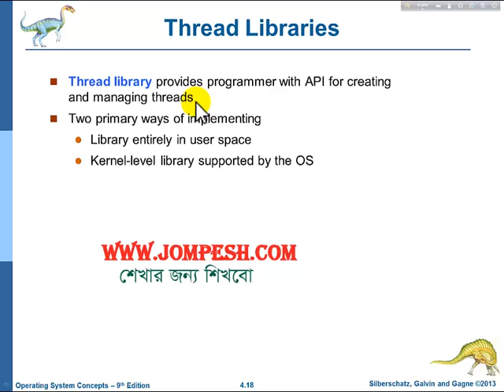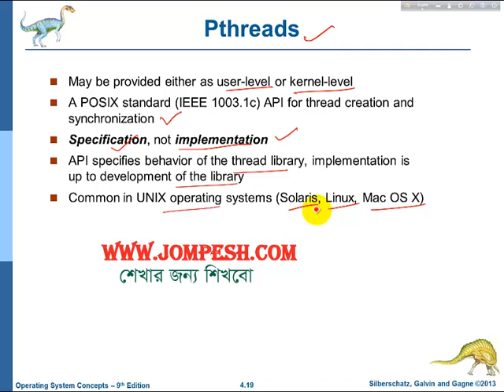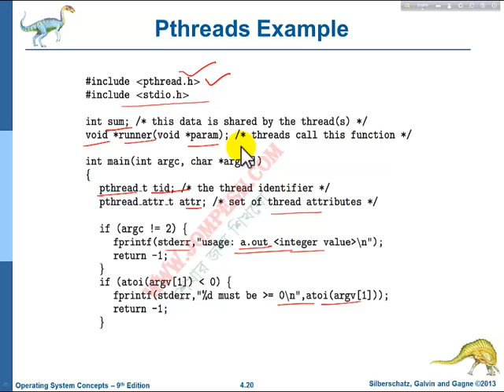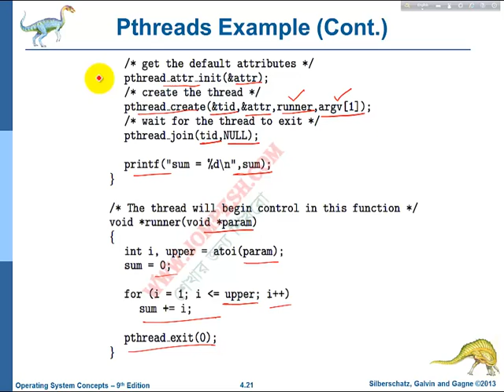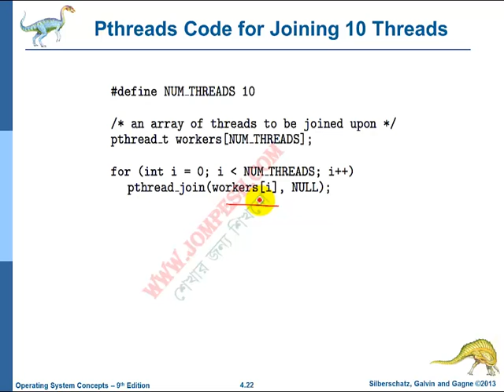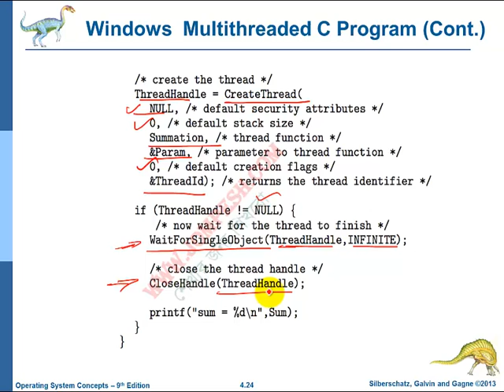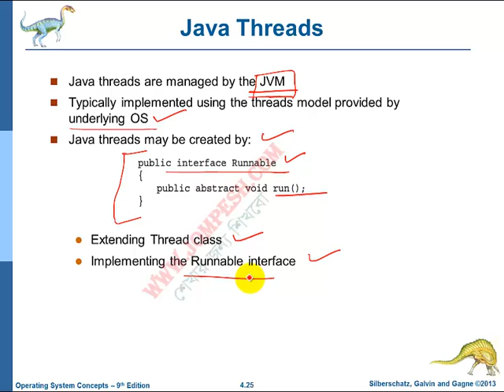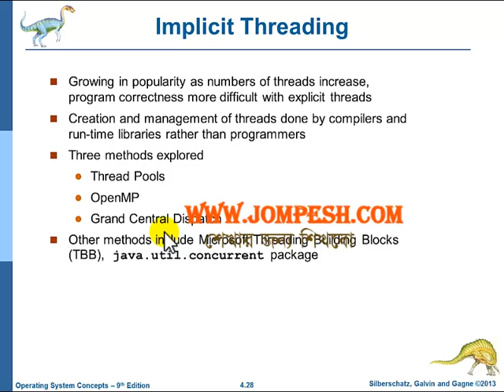OS: Threads libraries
7. OS: Threads libraries , explain thread programming
Operating system tutorials in bangla , এই বিষয়ে সব ভিডিও পেতে নীচের লিঙ্ক এ যেতে পারেন । এখানে আমরা অপারেটিং সিস্টেম এর কঠিন বিষয় গুলো সহজে উপস্থাপনের চেষ্টা করেছি আশা করি ভাল লাগবে ।